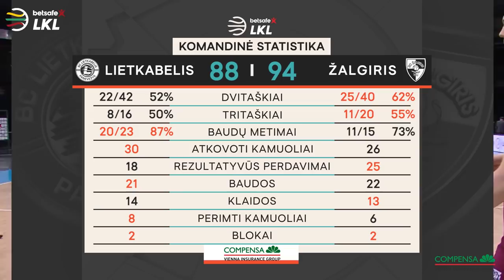„Betsafe–LKL“ rungtynių apžvalga: „Lietkabelis“ - „Žalgiris“ [2021-04-06]